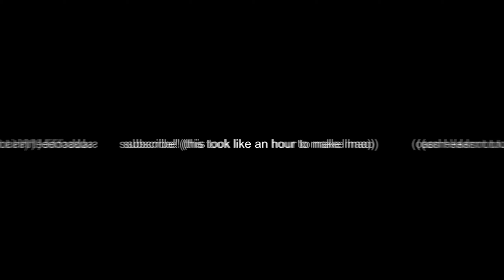velocity edit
song: hope
its a bit off sync but im not rendering this again it takes forever